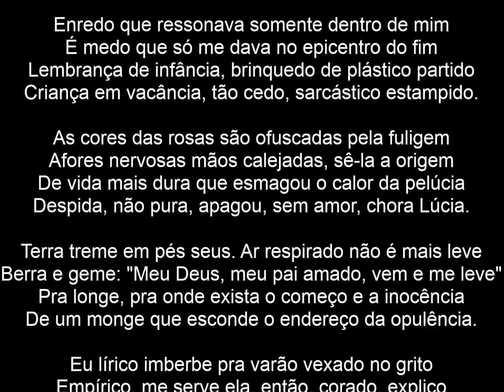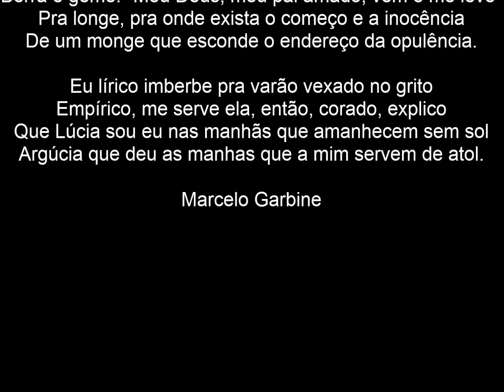Mudaram as cores das rosas de Lúcia (versão declamada pelo autor)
Autoria e declamação: Marcelo Garbine